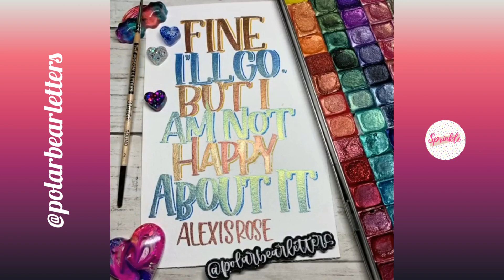Oddly Satisfying Art Design Video Compilation | Most Satisfying Lettering and Calligraphy #40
Here is the most oddly satisfying art design video compilation | the most satisfying lettering and calligraphy

In this channel you'll find satisfying videos that will show you amazing art, calligraphy and lettering from amazing artist.

Please support and follow the artist on their instagram. You'll find their name on the left side on this video

Don't forget to give this video

Musician: @iksonmusic